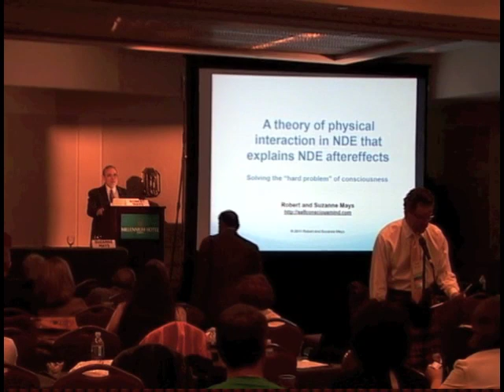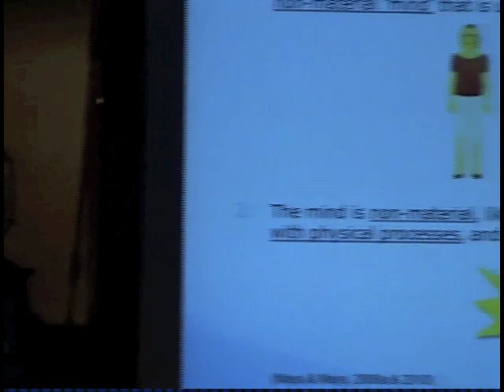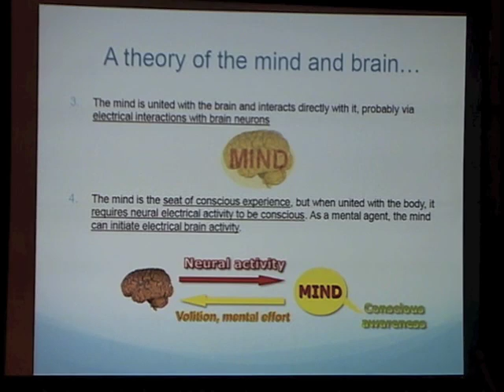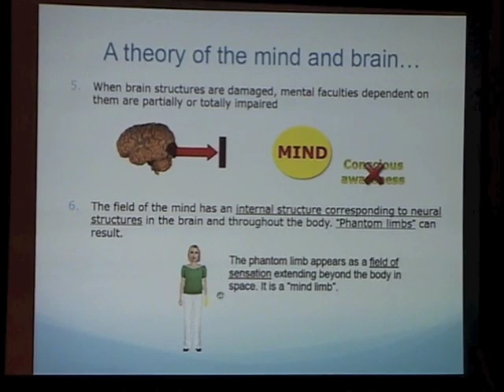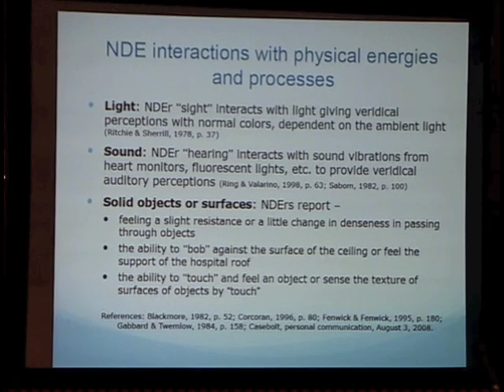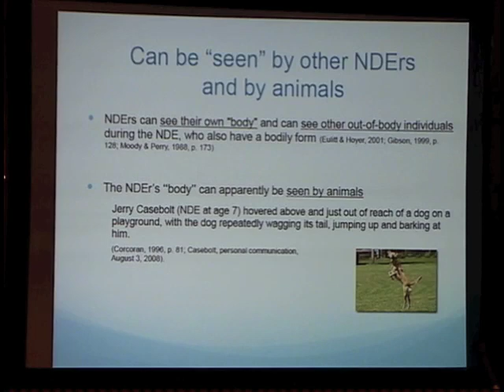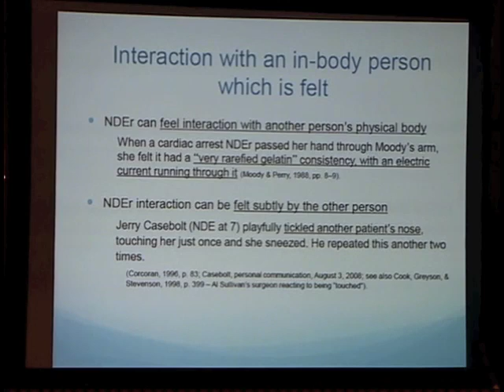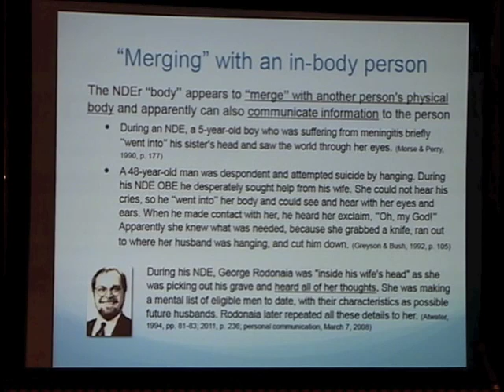Robert & Suzanne Mays - Physical interaction in NDEs: Solving the "hard problem" of cons. - 1 of 4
Presented at the IANDS 2011 Conference, Sept. 2-4, in Durham, NC

Abstract: We present a theory of consciousness that the human being consists of a non-material mind united with the brain. This theory is based on evidence of physical interactions in NDE, which shows (1) how the non-material mind can interact with neural structures in the cortex, (2) how the non-material mind can interact with physical processes during an NDE and (3) how specific NDE aftereffects can be explained, such as anomalous electromagnetic interactions, physiological sensitivities and paranormal abilities. We also address how the non-material mind, as the seat of consciousness of a person, resolves the "hard problem" of consciousness and how the mind is fundamentally "localized", but also possesses "non-local" properties.